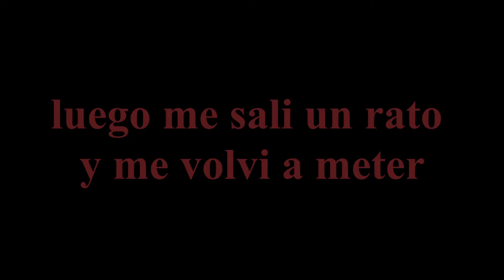CONSEGUI SALIR CON VIDA Y UNA HISTORIA QUE CONTAR (ah y mucho dinero)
☣PUEDES ENTRAR A LA COMUNIDAD PINCHANDO AQUI ☣

                                               Mírame en DIRECTO!